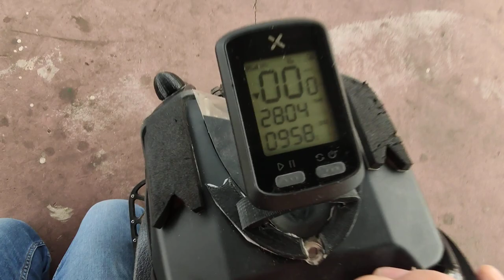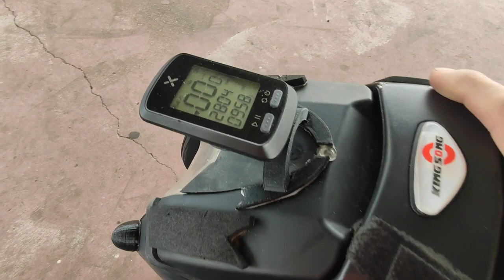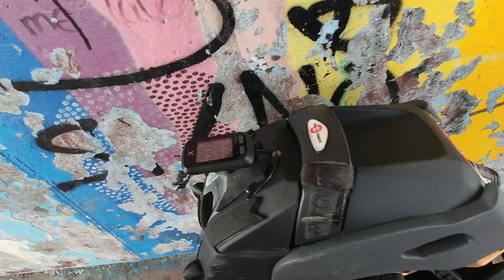KINGSONG S18 , MEJORAS INSTALADAS